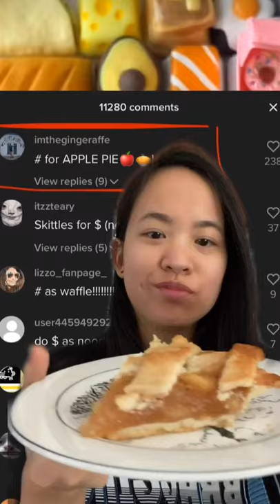Making an Apple Pie Keycap for the "#" Key | Food Keyboard Series (Day 48)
Day 48 of making all my keycaps into food (would have done waffles if I didn’t already do it for W!)